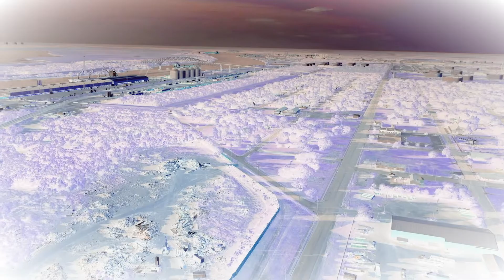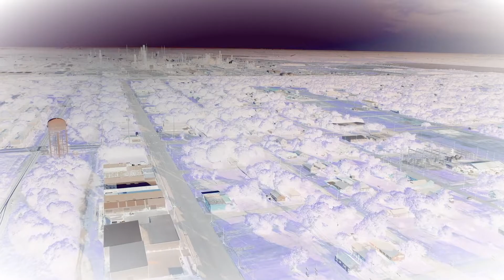We Shopped At Alford's Supermarket and Listened to KJET Soul Radio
Set to the score of Thomas Newman's "Theme from Boston Public."